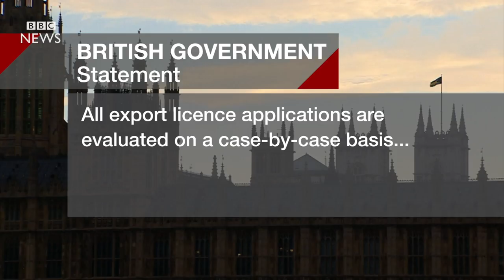How BAE sold cyber-surveillance tools to Arab states - BBC News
A year-long investigation by BBC Arabic and a Danish newspaper has uncovered evidence that the UK defence giant BAE Systems has made large-scale sales across the Middle East of sophisticated surveillance technology, including to many repressive governments. These sales have also included decryption software which could be used against the UK and its allies.

Much of this technology, which is covered by the same international laws as military equipment, has come from a British company.  It's an important tool in the fight against terrorism but as Nawal Al Maghafi reports it may have been used by repressive governments to silence dissent and human rights campaigners...